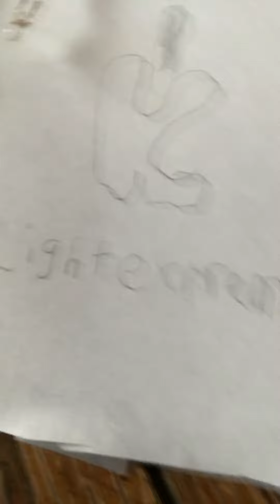Inventors light part 2 episode 1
T
H
A
N
K
S

F
O
R.

W
A
T
C
H
I
N
G